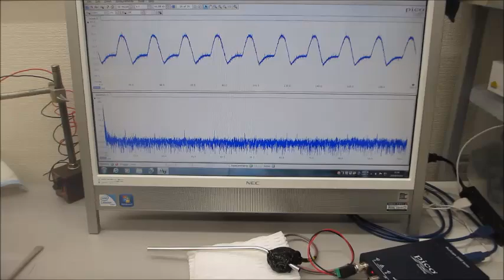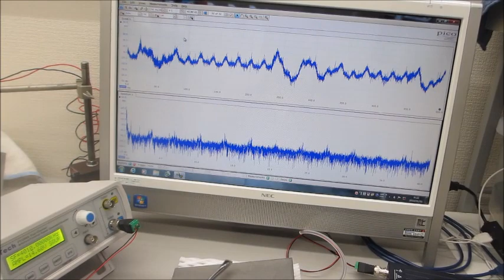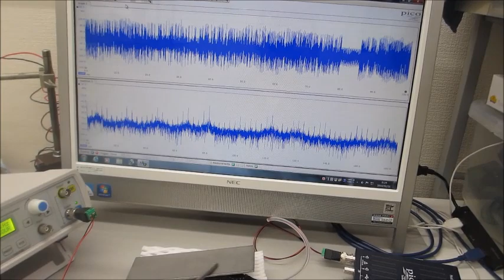超音波プローブ（音圧測定・発振制御）を利用した、応用技術開発ーー基礎実験ーー（超音波システム研究所）